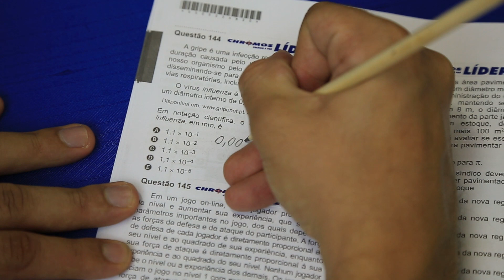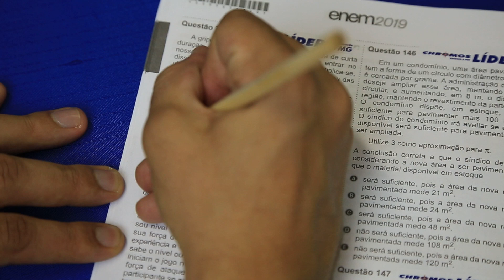Gabarito ENEM 2019 CHROMOS - Prova Amarela: Questão 144 | Matemática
Confira a correção da prova de Matemática do ENEM, respondida pelo(a) professor(a) Matheus Silva!